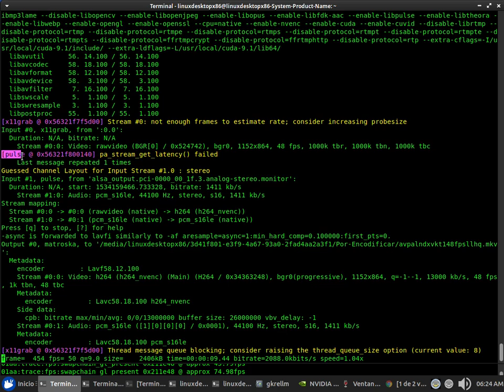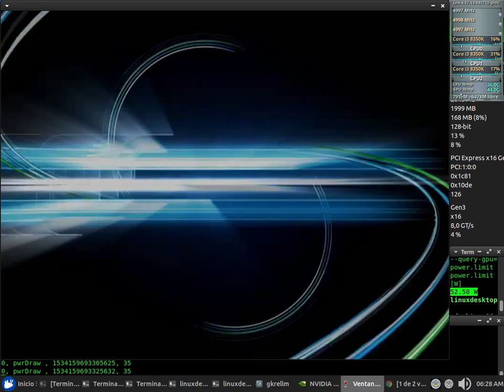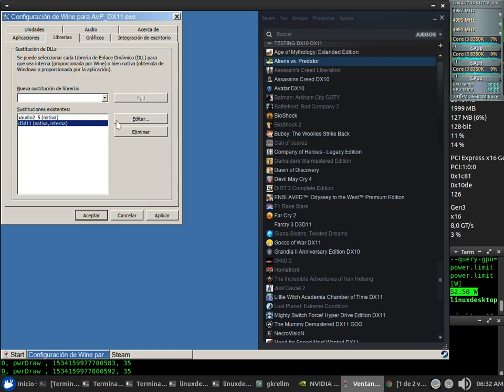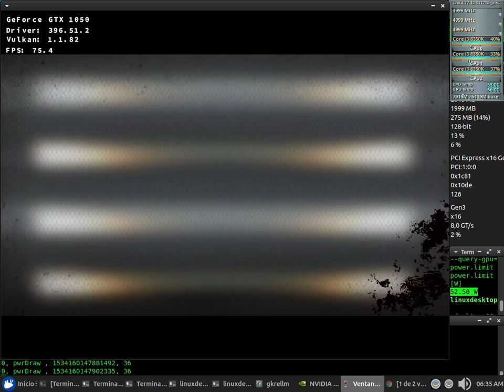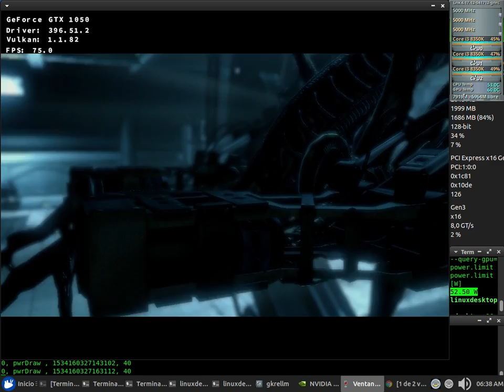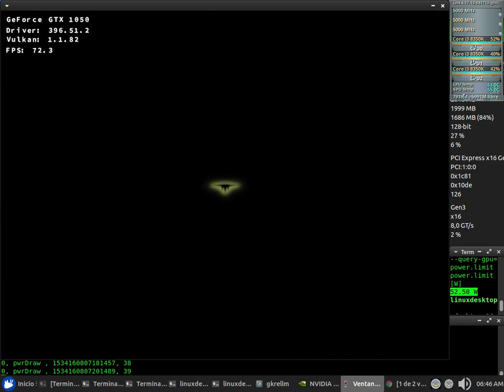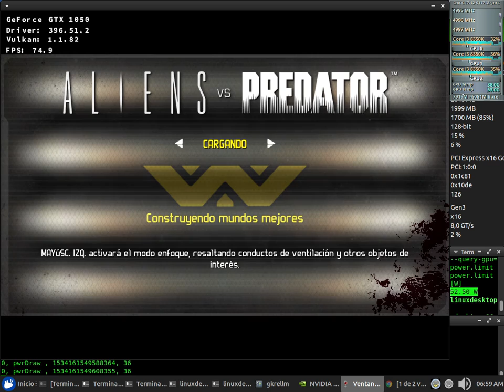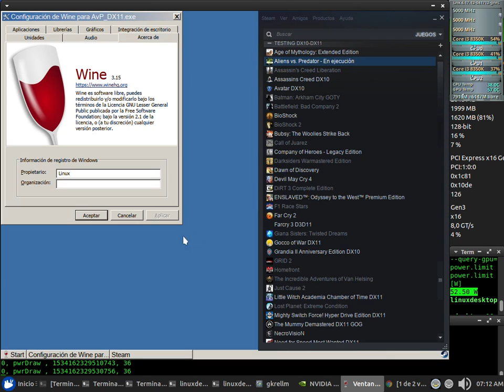AvP Alien DXVK Test 48fps NVENC x64 + Sound (Core i3 8350K) con el Wine 3.15 + Nvidia 396.51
AvP Alien DXVK Test 48fps NVENC x64 + Sound Sin Debugger (en consola: WINEDEBUG=-all,+fps wine steam) con el Wine 3.15

CPUFreq: Performance